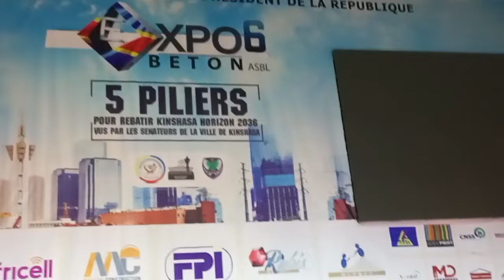EXPO/BETON6 : Gulain Amani Mushizi délie la langue